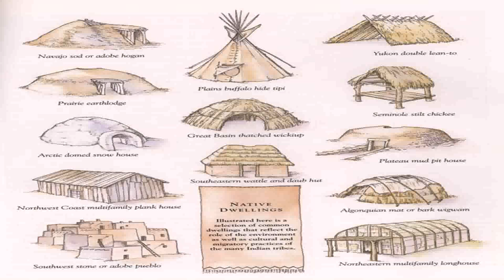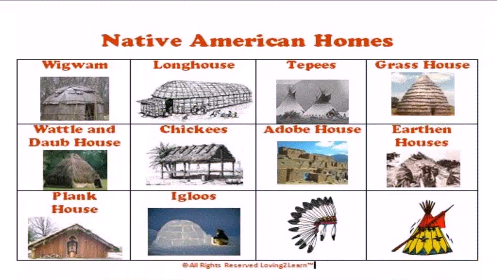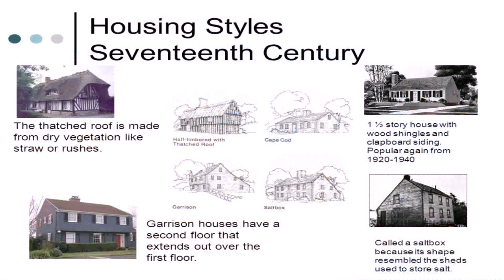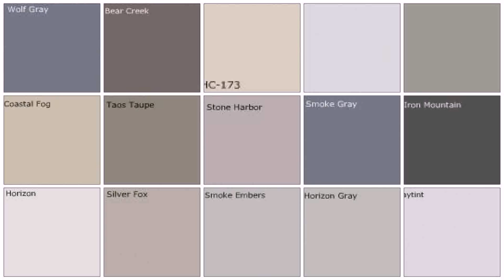Native American House Styles (see description) (see description)